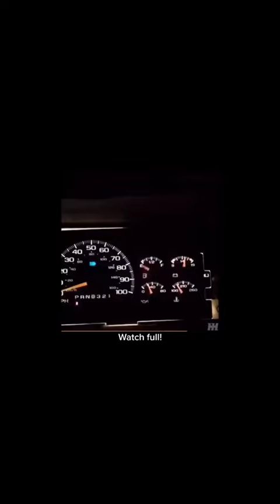Your Dream car be like